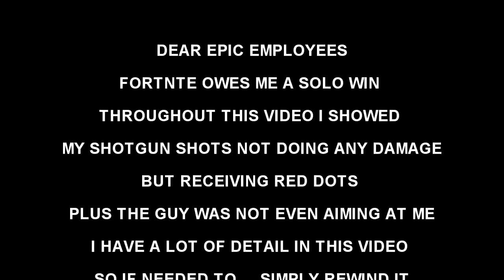why I am no longer playing fortnite | PROOF OF WHY I SHOULD BE REWARDED A SOLO WIN